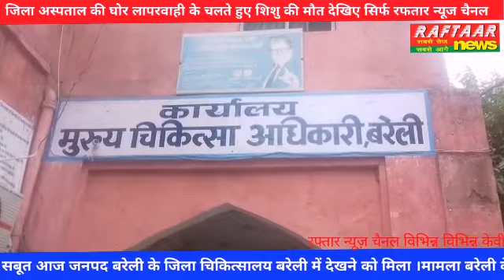जिला अस्पताल की घोर लापरवाही के चलते हुए शिशु की मौत देखिए सिर्फ रफतार न्यूज चैनल